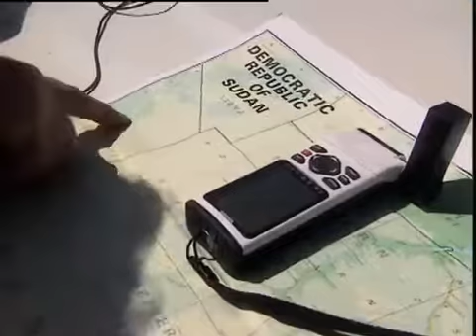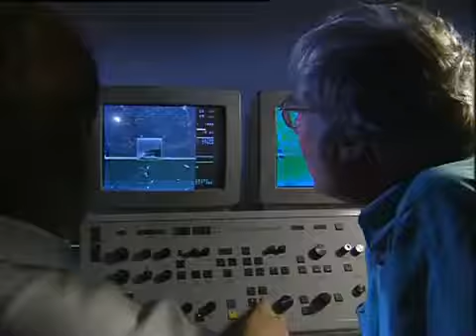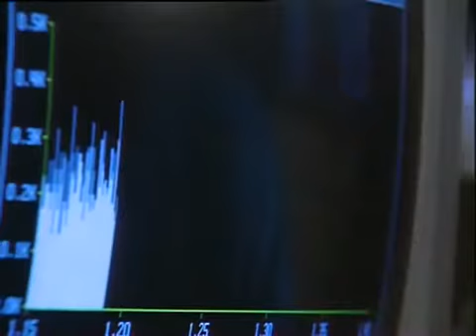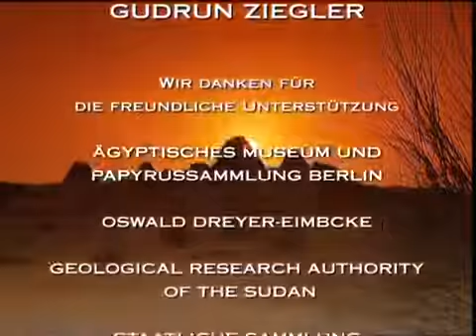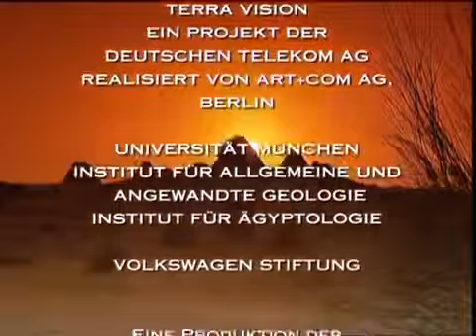Schliemanns Erben 10 Das Gold aus der Wüste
Als Howard Carter im Jahre 1922 das Grab der Tut-ench-Amun öffnete, erblickte er und nach ihm die staunende Welt, Gold und Reichtümer im Überfluss.